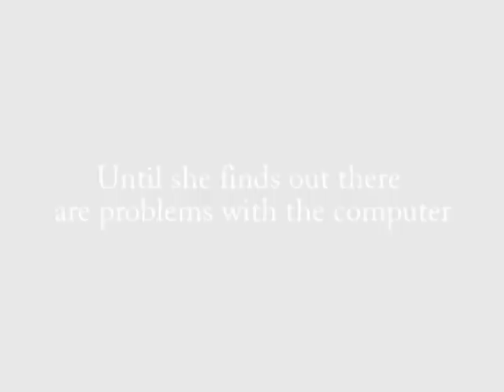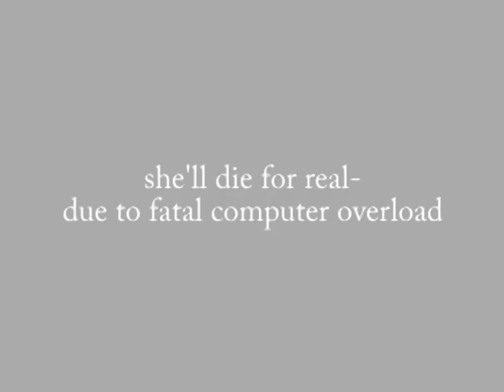Heir Apparent Fan Made Trailer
This is my fictional fan made trailer for the book Heir Apparent by Vivian Vande Velde.

Footage I used: Prince Caspian, King Arthur, Eragon, The Day the Earth Stood Still, Lord of the Rings, Napolean Dynamite, and The Lion, The Witch, and the Wardrobe

Music is from the Prince Caspian soundtrack

Cast (not my perfect cast, but it was based on what videos I had to work with):
Giannine: Anna Popplewell
Kenric: Ben Barnes
Wolfgar: William Moseley
Captain Penrod: Ioan Gruffudd
and other characters I don't know who played them